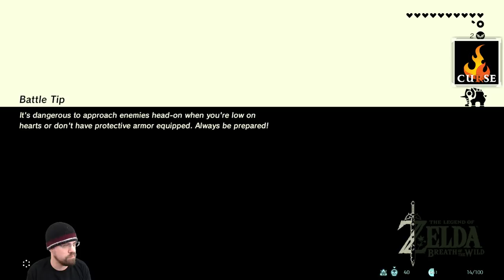Let's Play The Legend Of Zelda: Breath Of The Wild With CohhCarnage - Episode 45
In this playthrough from two years ago, Cohh takes a look at The Legend Of Zelda: Breath of the Wild. Shout out to Nintendo for the Youtube Policy change.